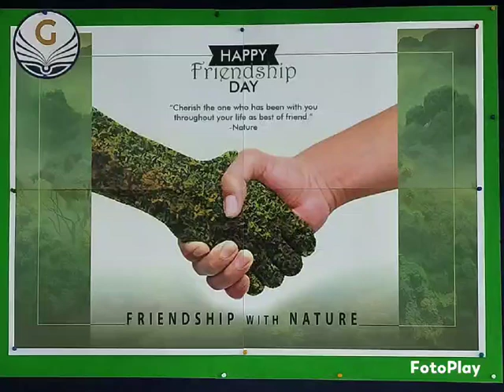ngs 💕Friendship Day With Nature By PP1 Iris | Neo Geetanjali Schools, Pragati Nagar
Watch Neo Geetanjali Schools children friendship day activity videos.